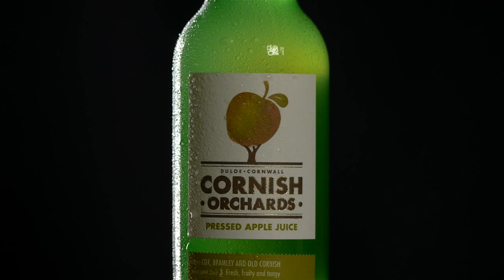Cornwall Food + Drink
Cornwall Food and Drink is the umbrella organisation covering a nationally important cluster of food and drink companies.
The Guardian recently described Cornwall as ‘Britain’s Foodie Capital…an extraordinary culinary renaissance.’ Cornwall Food and Drink needed to take this message to the UK as a whole.
This film links a huge number of disparate producers and equates the quality of their products with the beauty of the landscape in an initiative called Choose Cornish.
“It’s fabulous Chris! Thanks so much, you’re very gracious heaping the praise on everyone who took part but you did the work!” Ruth Huxley, Cornwall Food and Drink

Video Agency, Video Production Agency, Video Strategy, Video Production Schools, B2B Video, Videos for Websites, Web Video Production Company, Video Content Agency